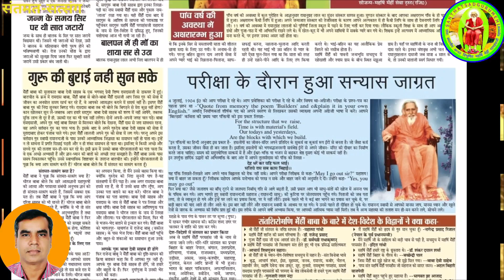कर्म से मनुष्य की पहचान होती है, कुल-गोत्र से नहीं | संतमत सत्संग प्रवचन | Santmat Satsang Pravachan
✔शास्त्र वचन है कि यदि अमूल्य रत्न कुस्थान में भी हो, तो उसको ग्रहण करना चाहिए।

कर्म से मनुष्य की पहचान होती है, कुल-गोत्र से नहीं।

अपने इन्हीं गुणों के कारण सम्मान के भागीदार बनोगे।

🔶️परमपूज्य गुरुदेव सहित अन्य संत-महात्माओं के प्रवचनों व भजनों का संग्रह (PLAYLISTS) :-

9. पूज्यपाद श्री श्रीधरदासजी महाराज, महर्षि शाही स्वामी जी महाराज, अच्युतानंदन जी महाराज, भगीरथ बाबा, प्रमोद बाबा, निर्मलानन्द बाबा व अन्य महात्माओ के प्रवचनों का संग्रह:-

🔶️Presentation by Shivendra Kumar Mehta (S.K.Mehta)
Gurugram, Haryana (India)

Harinandan Baba ka pravachan | Bhagirath baba ka Satsang | Harinandan Baba ka Bhajan | Maharshi Santsevi ji Maharaj ka Pravachan, Maharshi Santsevi Pravachan, महर्षि संतसेवी परमहंस जी महाराज का प्रवचन, Maharshi Mehi Baba ka Pravachan, Maharshi Mehi Baba ka Bhajan, Maharshi Mehi Padawali Bhajan,
Sabdinhotnaeksaman krishnabhakti bhajanvi Pravachan, महर्षि संतसेवी परमहंस जी महाराज का प्रवचन, Maharshi Mehi Baba ka Pravachan, Maharshi Mehi Baba ka Bhajan, Maharshi Mehi Padawali Bhajan,